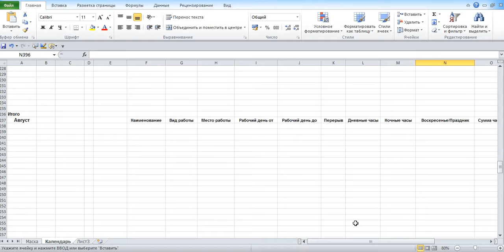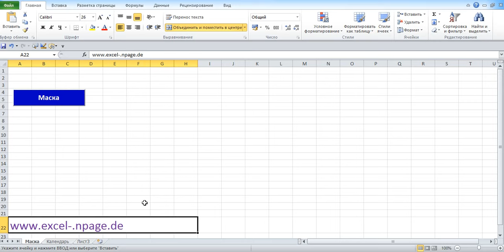4_Программу учёта рабочего времени в файле Excel самим создать. Cоздать поле учёта деятельности.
В этой программе вся внесённая деятельность показывается в листе «Календарь».